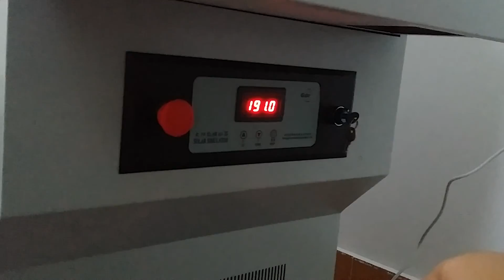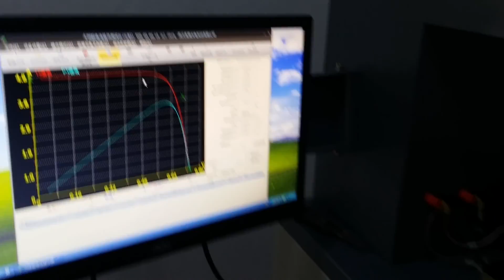ooitech solar cell tester install operation